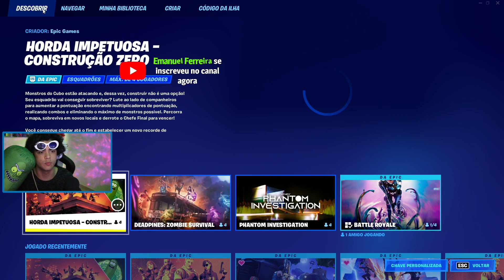COLETE MULTIPLICADORES DE PONTUAÇÃO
Nesse vídeo eu ensino como fazer o desafio colete multiplicadores de pontuaçao das tarefas horda impetuosa no Fortnite Battle Royale.